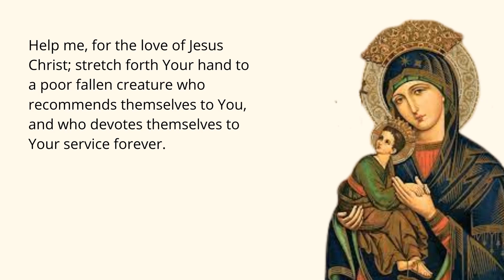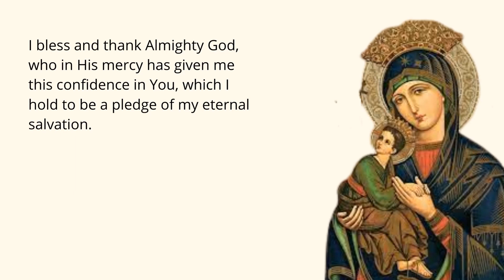Prayer to Our Lady of Perpetual Help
Our Lady of Perpetual Help is a title given to the Blessed Virgin Mary by Pope Pius IX. It is associated with the highly esteemed Byzantine image on display in the Church of St Alfonso di Liguori, Rome. The Feast Day is the 27th June.